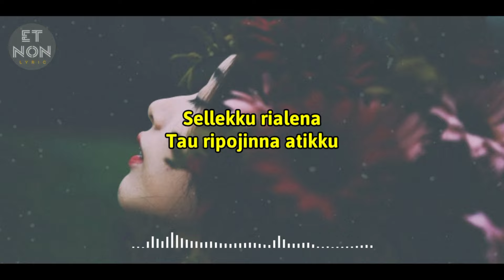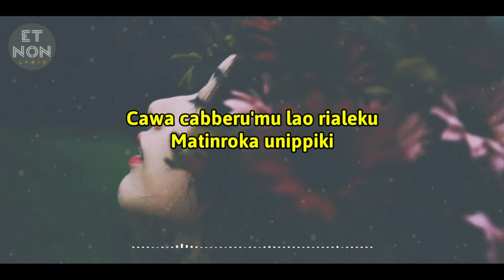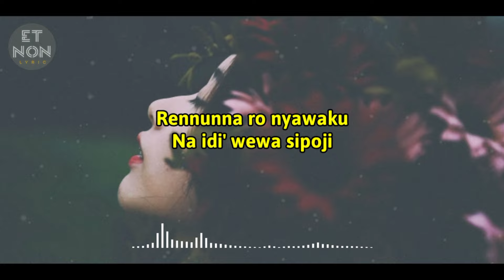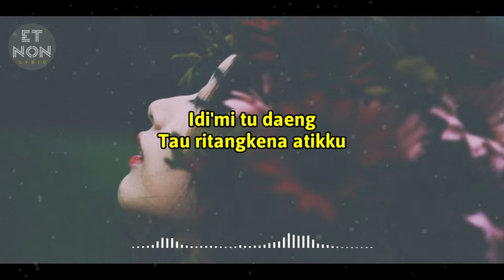Lagu Bugis Tau Ritangkena Atikku - Nabila Wulandari || Lirik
Jika Saudara Sebagai Pencipta Lagu Atau Semua Yang Terlibat Dalam Produksi Lagu Ini Keberatan Dengan Postingan (Konten) Ini Dan Saudara Ingin Channel Ini Untuk Menghapusnya, Maka Channel Ini Akan Segera Menghapus Postingan (Konten) Ini. Kami Juga Memohon Maaf Yang Sebesar-besarnya.

Tujuan Pembuatan Video Lirik Lagu ini Untuk Melestarikan Lagu-lagu Daerah Bugis/Makassar, Sekalian Untuk Memperkenalkan Lagu--lagu Bugis/Makassar ke Daerah Lain.

Mohon maaf apabila ada salah kata dalam penulisan lirik di video ini.

TERIMA KASIH